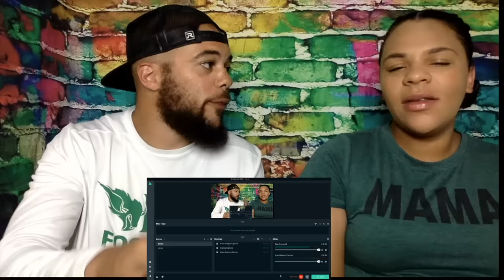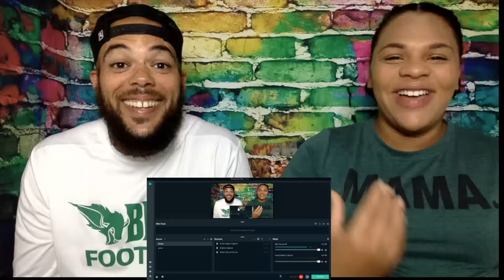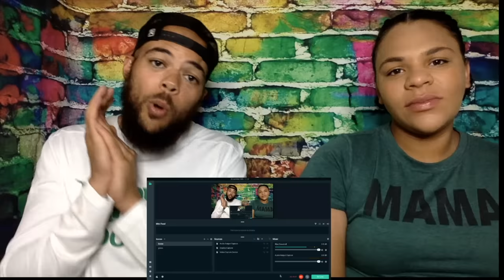MIND BLOWING!.. | FIRST TIME HEARING Lynard Skynard - Free Bird REACTION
2021 Goals
2. Be On a radio/ Talk show as a guest
3. Upload 1000 videos